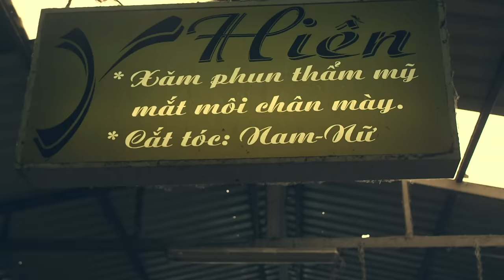Tereza Kerndlová - Tepe Srdce Mý (Official Music Video)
Hudba: Chris Neal
Text: René Mayer
Produced by: Honza Gajdoš, Sukowach, Daniel Škrášek